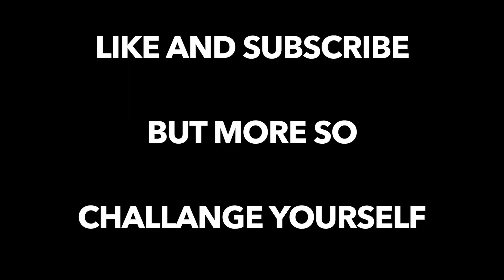Bikini body ready??? 10 days of Core Workouts challenge | Final thoughts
I set myself a challenge a few weeks ago to do a 10 minute core workout every day for 10 days. Can't say I enjoyed every moment of it, but I am 100% sure it only helped me. Doing a small challenge like this can help so much.

I'm here to inspire and make people laugh along the way. Follow along for more every day adventures and general positive thinking.